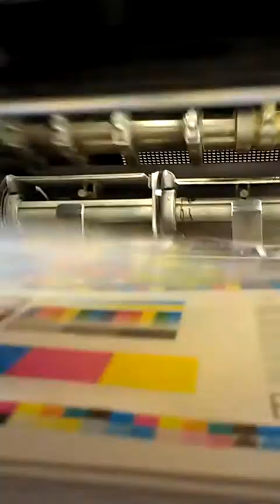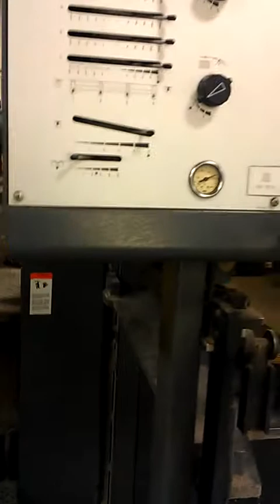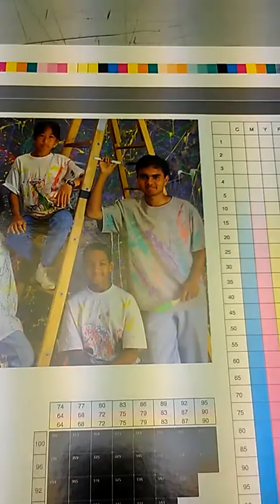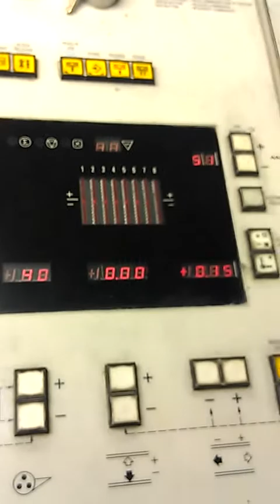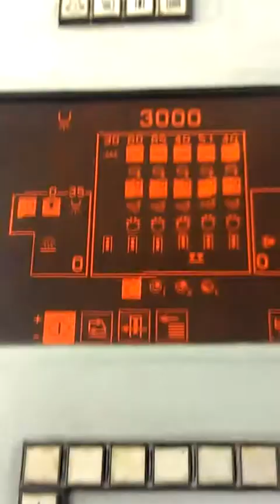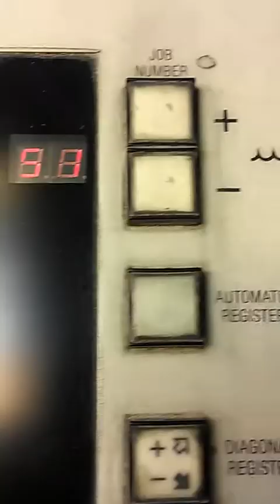CRYSTAL GRAPHIC HEIDELBERG SM 72FP+L 1994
HEIDELBERG SM 72FP+L 1994
Print Test